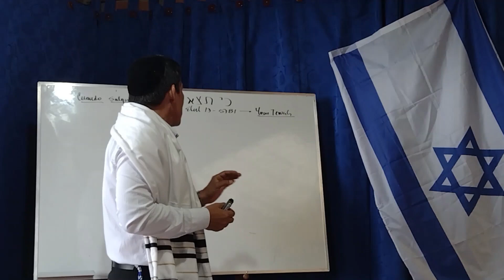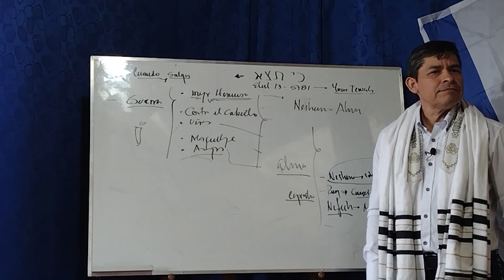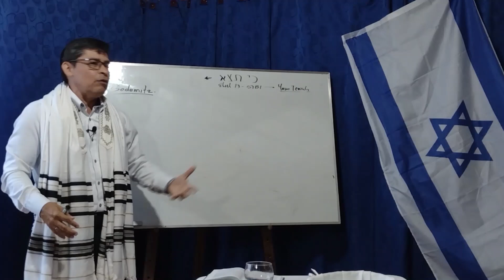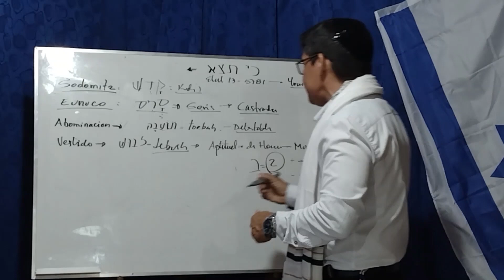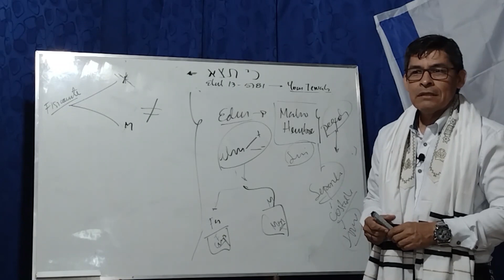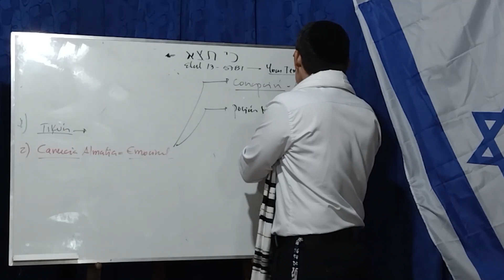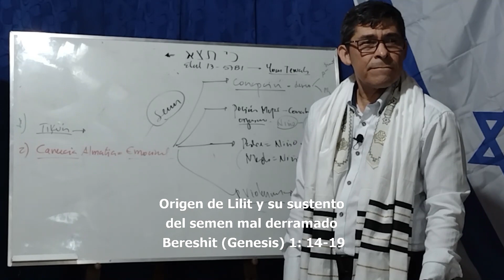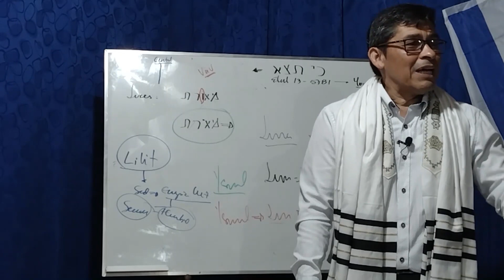Parashat Ki tetze - El Orgullo Gay Fruto de Carencias Emocionales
parashat Kitetze. Enseñanza sobre las causa de las inclinaciones sexuales del mismo genero a la luz de la torah.